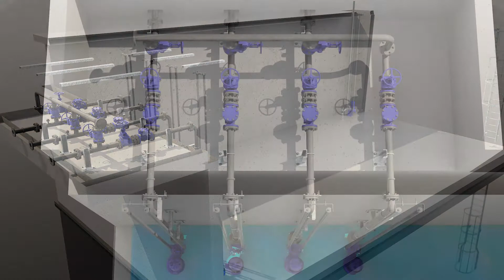3D ANIMATE PUMP STATION